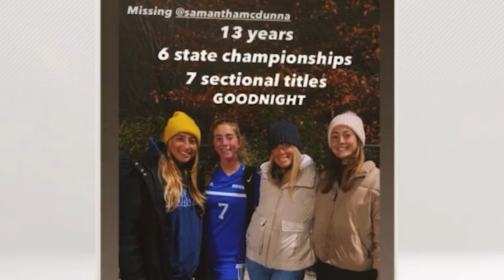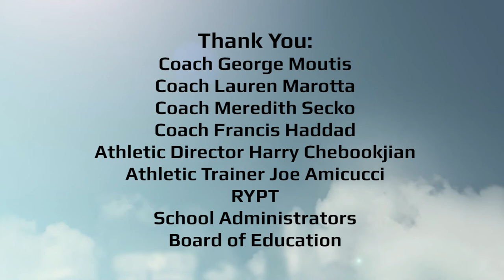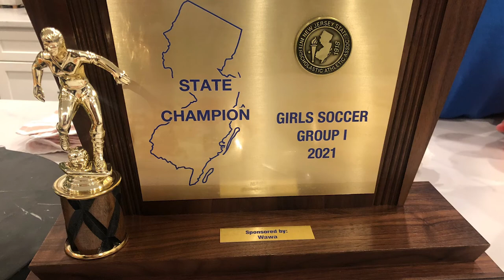2021 Shore Regional Women's Soccer Highlight Film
2021 Shore Regional Women's Soccer Highlight Film

Highlight Films and Recruiting Tapes MADE FAST!

🔥VHS/Tape/8mm Film/16mm Film Converted to Digital and Thumb Drive🔥
👑 Only $10 per tape!!!